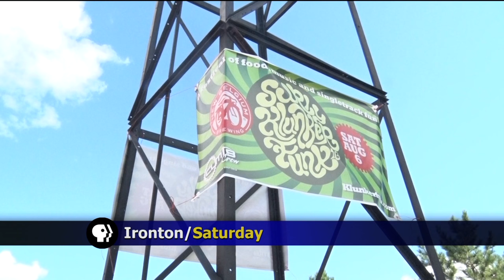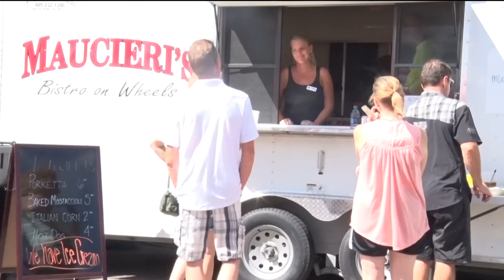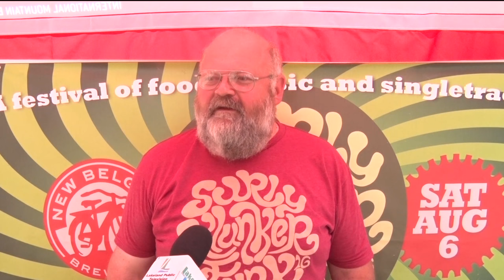Northwods Adventure: Biking Enthusiast Enjoy The Trails At The Surly Klunkerfunk